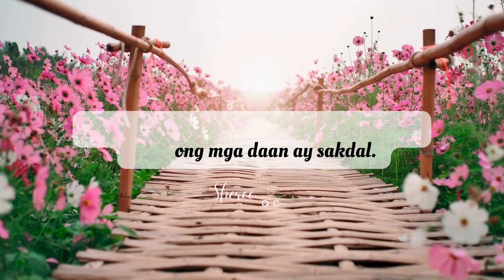Tagalog Prayer 081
Panalangin Ngayon